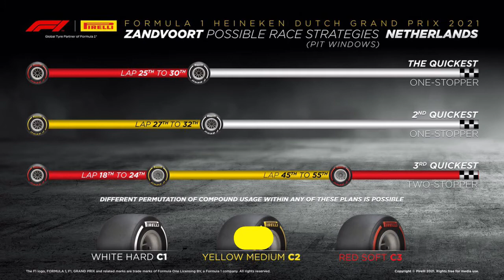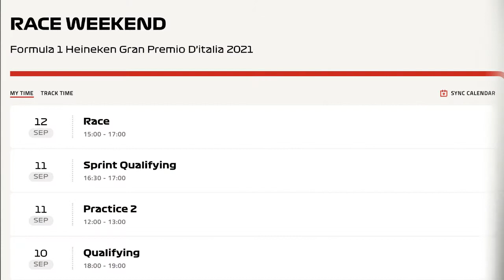F1 2021 GP Olanda Il Commento e i Risultati Live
Max Verstappen è tornato in testa alla classifica piloti, dopo aver vinto il Gran Premio d'Olanda a Zandvoort sul rivale per il titolo Lewis Hamilton, mandando in estasi i suoi tifosi di casa, mentre la seconda Mercedes di Valtteri Bottas ha completato il podio.

Nel primo Gran Premio d'Olanda dal 1985, Verstappen ha condotto partendo dalla pole, tenendo a bada Hamilton per tutti i 72 giri sulla pista di Zandvoort, per portare a casa la sua settima vittoria della stagione. Hamilton ha dovuto accontentarsi del secondo, fermandosi anche a due giri dalla fine per mettere le soft e agguantare il punto per il giro più veloce.